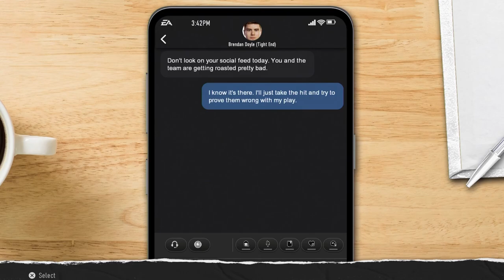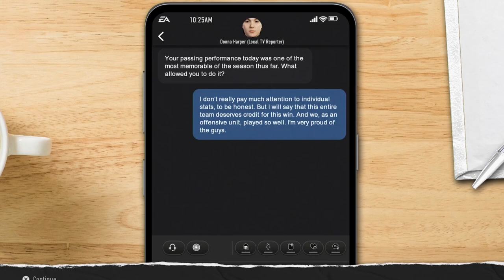Sophomore Season Struggles | College Football 25 Road to Glory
We continue Chicago Robinson's career as we play through the rest of his sophomore season. Robinson seems to hit a slump half way through the season but is looking to turns things around for his team.